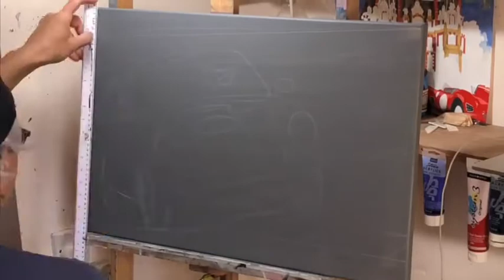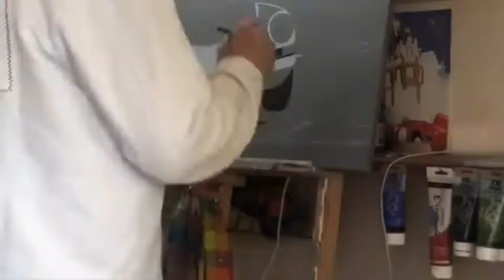Monza 2.0l Cup Timelapse